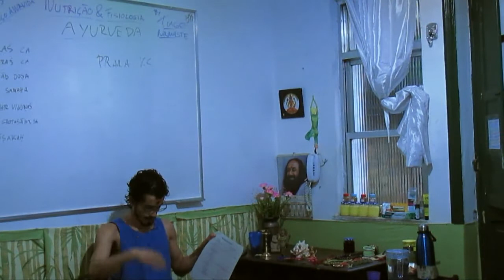ANF 10) prāṇā vaha srotas: o sistema fisiologico do prāṇā no āyurveda